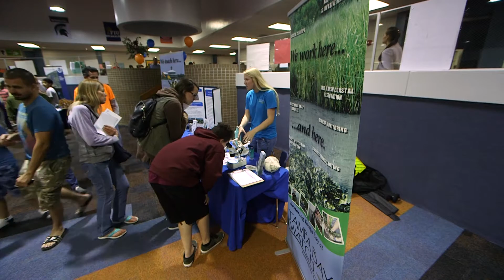STEM Family Night for the Phantoms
Morgan Fitzgerald Middle School hosted it's 2nd annual STEM Family night. More than 20 organizations in STEM related fields offered hands on activities to students and families.